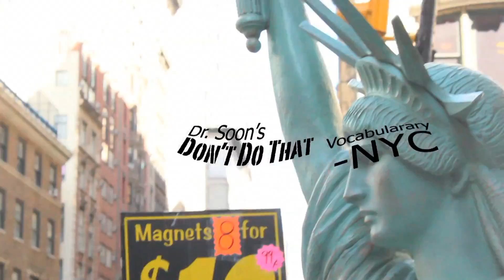Don't Do That Vocabulary - NY - WTF - Mirror POP Motion Pictures - Rated R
It's a fake education concept show. Do not misunderstand.